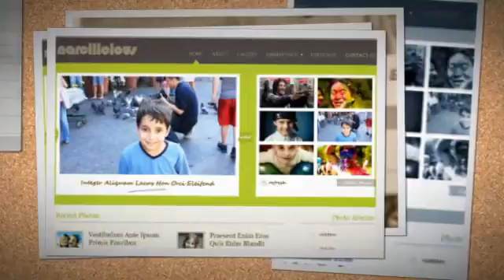Narcilicious Photo Gallery WordPress Theme + Download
Narcilicious suits many other purposes too . Whether you are a professional photographer publishing your portfolio online or a group of photo enthusiasts wanting to start an online community, Narcilicious is the perfect fit for you. Simply upload your photos and it will do the rest of the work, like magic.